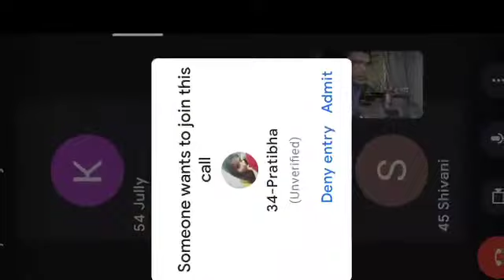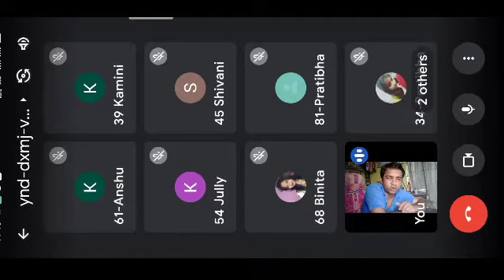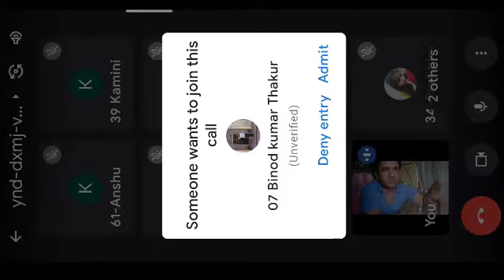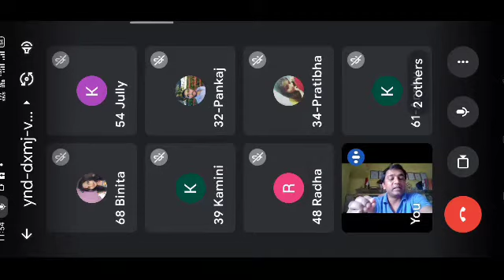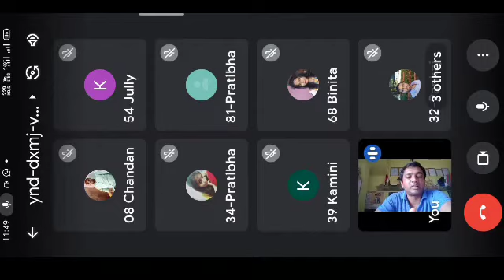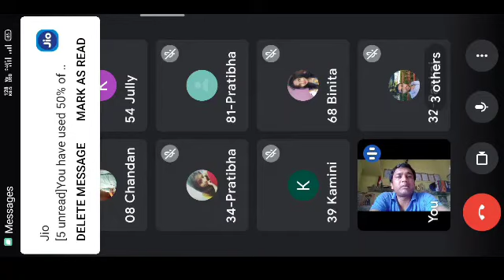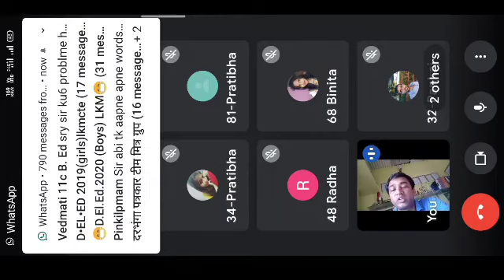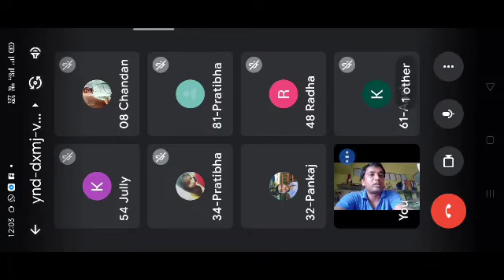B.Ed,Preservation, food hygiene,economics of food,C-11(c)Health & Physical EDUCATION#Unit - 2#LNMU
LKMISHRA CTE DARBHANGA
# बैद्यनाथ वेदमति VEDMATI CT Education  BASAITHA
CT-CLASSES DARBHANGA
SPOKEN ENGLISH
11TH +12TH ENGLISH
CBSE+बिहार बोर्ड के 6TH TO 10TH के सभी विषयों की तैयारी
ONLINE CLASSES
OFFLINE CLASSES
Google Meet Apps + Zoom Apps दोनों पर available

# 0nly @Rs.100/-per month only.